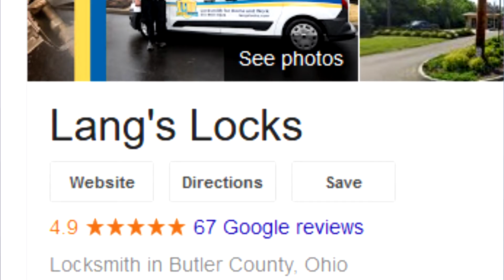Langs Locks Taken Advantage Of By Locksmith Scam